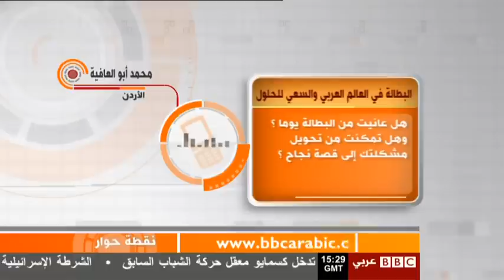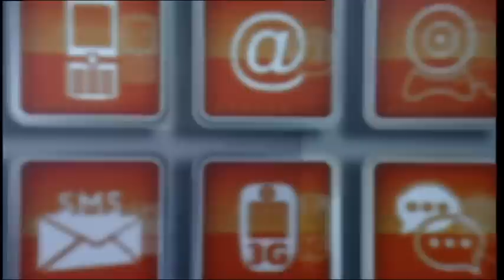نقطة حوار: بطالة الشباب في الدول العربية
.ما السبيل إلى الحد من بطالة الشباب في بلدانكم؟
بثت الحلقة يوم الاربعاء 3 أكتوبر/ تشرين الاول
وقدمها سمير فرح